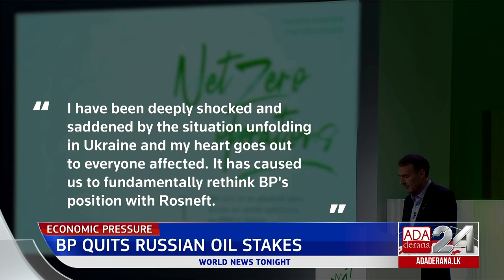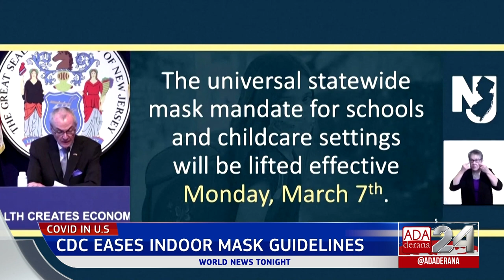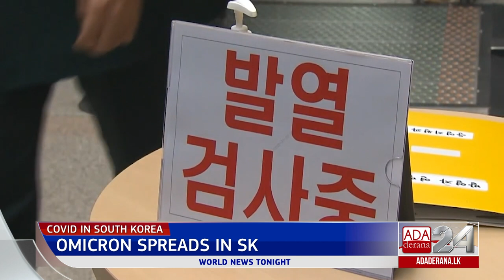Ada Derana World News Tonight | 28th February 2022